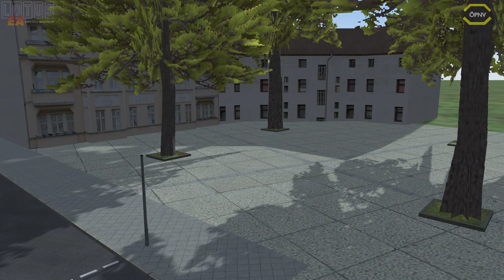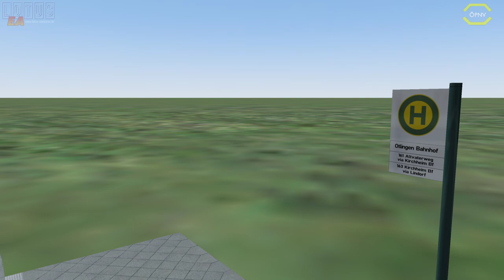LOTUS #118 Kirchheim Teck *PC/HD/DE*